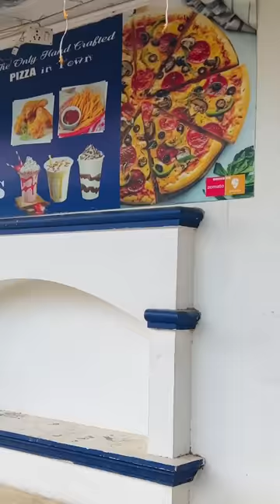pelli ayina tarvata part 51 to 60